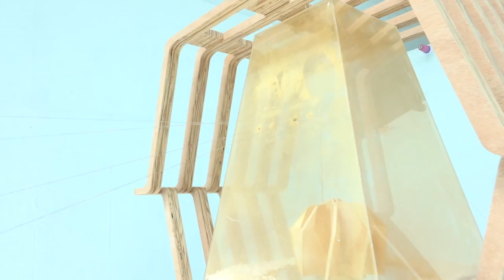THROUGH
Lee Hyunwook solo exhibition
13 sep - 18 sep 2017
space 804